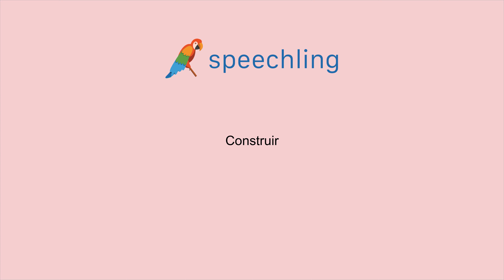포르투갈어로 "구성하다" 말하는 법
남자 목소리 :
Construir

여성 목소리 :
Construir

남성 음성 번역 :
구성하다

여성 음성 번역 :
구성하다